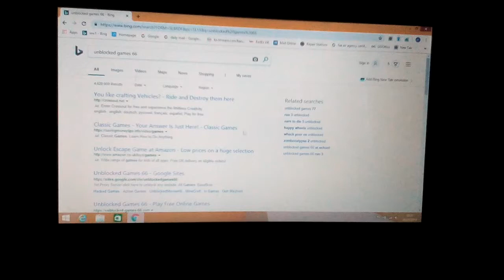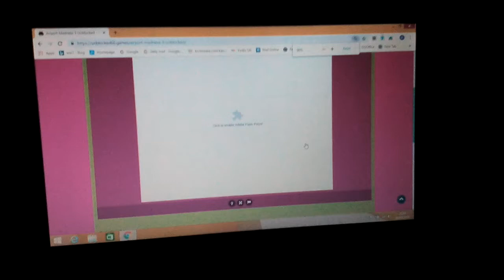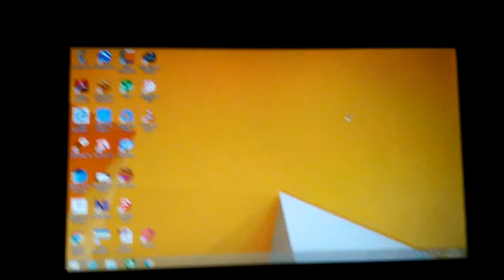How Borin'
Here's the video for ya to try enjoy if you getta.